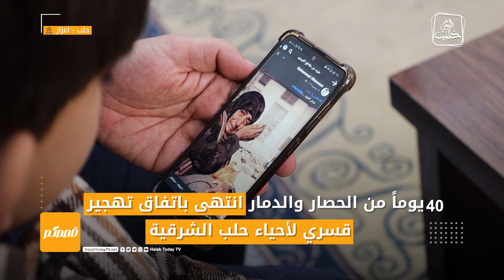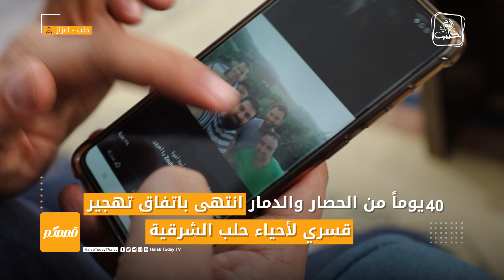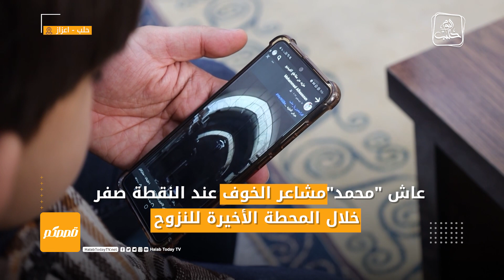في الذكرى السابعة على تهجير أحياء حلب محمد يستذكر رحلة التهجير القسري بتفاصيلها المؤلمة